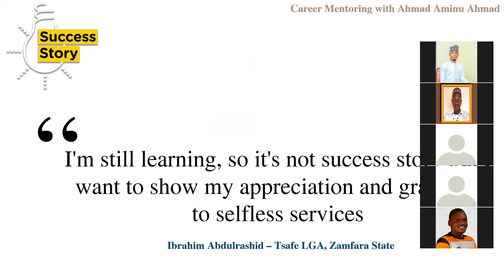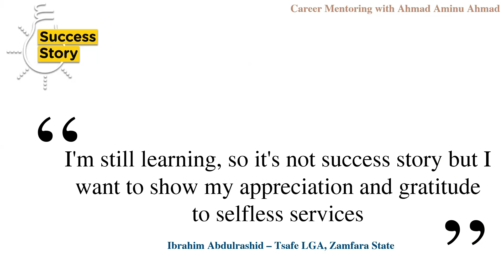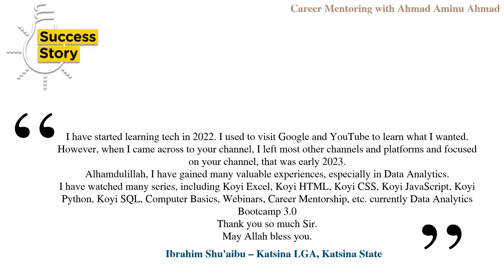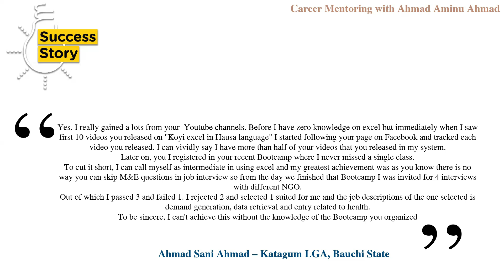One on One Feedback & Success Story with Ahmad